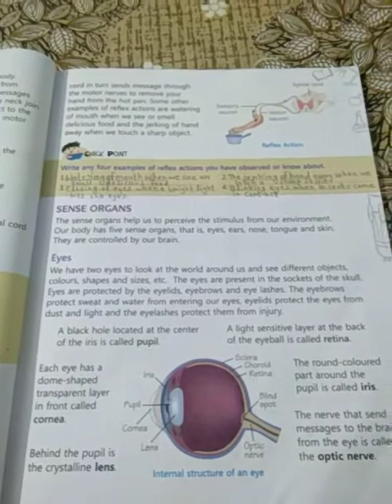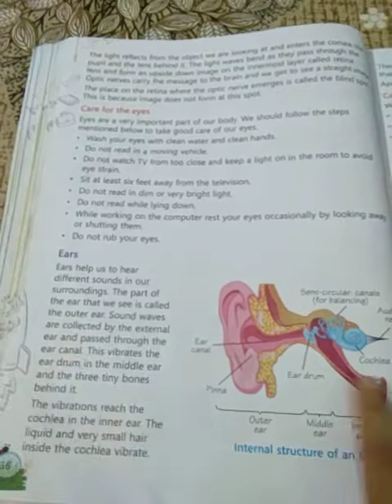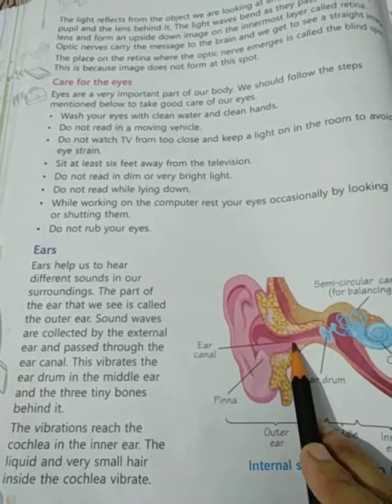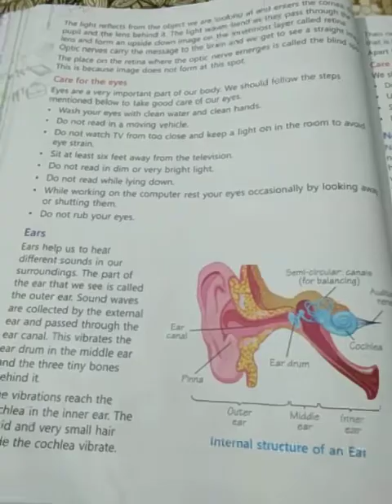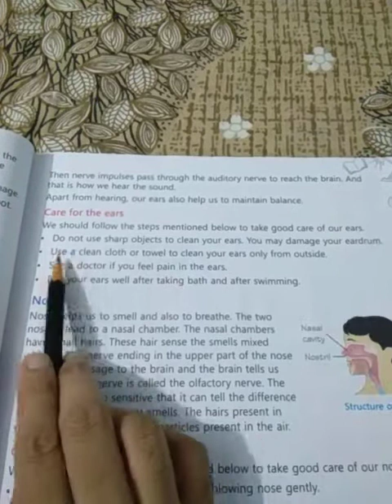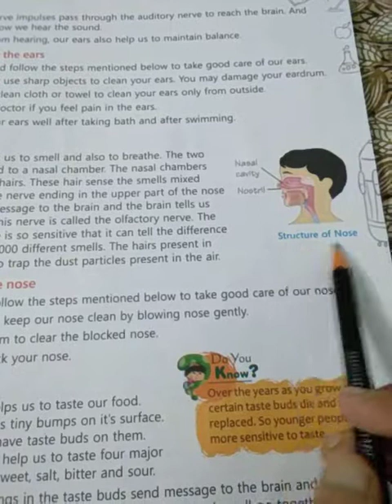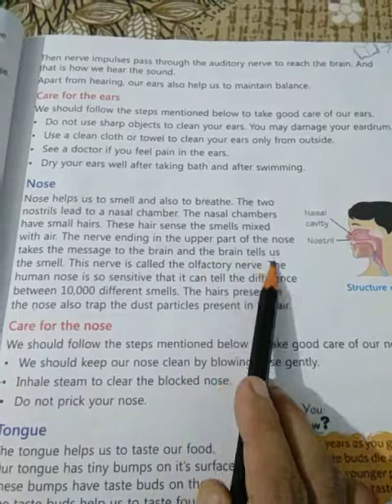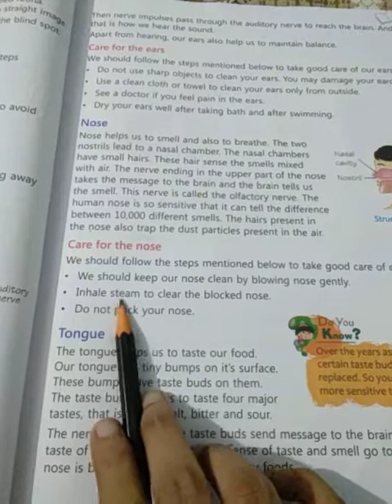Class - 5 Science Lesson - 5 The Nervous System - Explanation (Part-5)